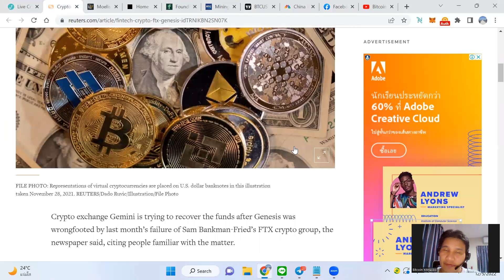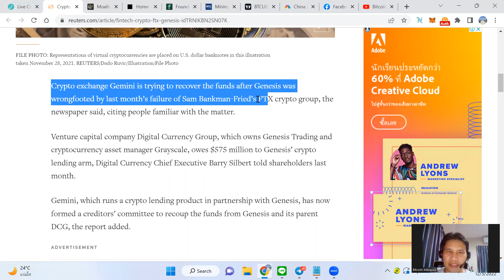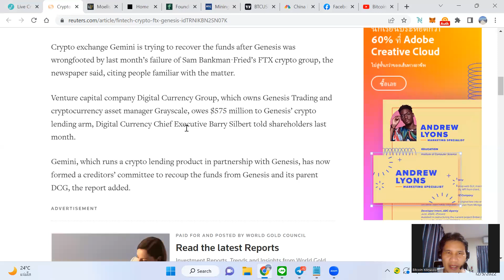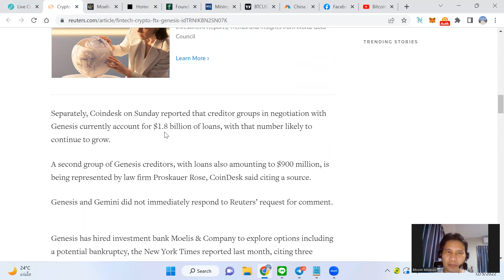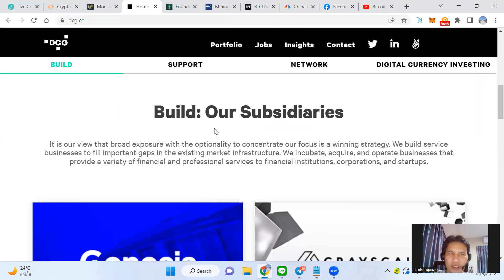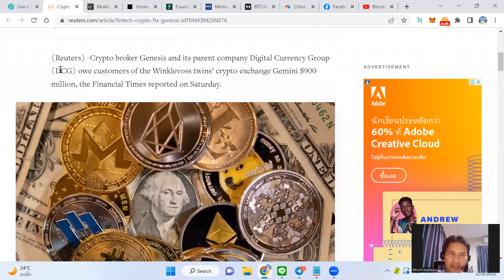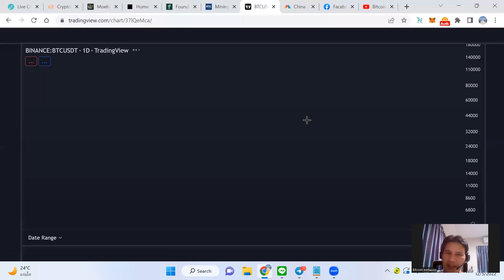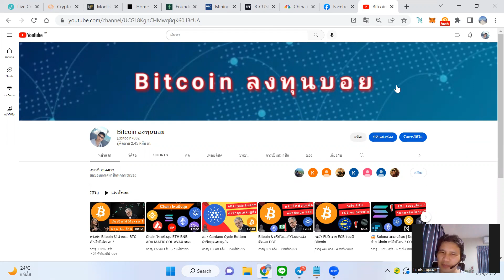จับตา Bitcoin ผลกระทบต่อเนื่อง FTX ยิ่งขุดยิ่งเจอ.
USDT(ERC20):  0x463d1837691c9acf0fd07d7c68fc7c776bf1cc9a

USDT(TRC20): TAqrUDR2xG9GGkDvPvaeh8wzXaJgsZEcY5

BTC:  3PiPUcSPtvRK989CF5eoe5GursV7YNy3vD

ETH:  0x463d1837691c9acf0fd07d7c68fc7c776bf1cc9a

ADA:  DdzFFzCqrht3gvbWZftU7C5oXXZeMv2BmT3wc6oNGetLy1JbF4dGHFwXBbX2eUFo9BVX85HL9WHB5PdEPjBgKhCwK7X6Drvyo9RWj3Wa

SOL:  FHgEo12SBHDoepW3fZSv2B2zoXR9ZeQtA3xjYo2YajRE

DOT:  15AFpctFTKsAVV4L7YSWHir9my27on54EvyMZA1cEixMnqyy

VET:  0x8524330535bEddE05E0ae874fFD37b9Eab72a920